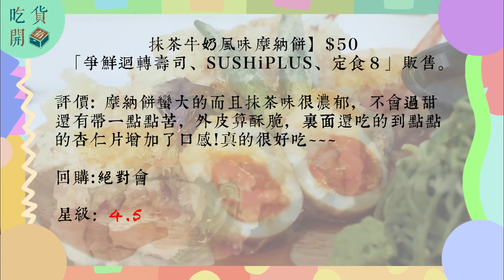【吃貨開箱】辻利茶舗聯名&季節限定款壽司┃爭鮮、定食8、点爭鮮┃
【鮮芒酸辣蝦卷】 「MAGiCTOUCH点爭鮮」販售。
天婦羅炸蝦加上Cream Cheese搭配芒果肉很加分，炸蝦Q彈、芒果清香去膩還有蔬菜爽脆，非常好吃。

【鮮芒酸辣鮭】「MAGiCTOUCH点爭鮮」販售。
壽司外型最好看，上面還有芒果粒點綴特製芒果酸辣醬搭配一起吃有雙重感受。

【比目魚邊鰭佐抹茶鹽】
「爭鮮迴轉壽司、SUSHiPLUS、MAGiCTOUCH点爭鮮」販售。
壽司吃起來清爽但沒什麼記憶點、只有一點抹茶香但容易被醬油哇沙米味道蓋過。

【海老抹茶蕎麥麵】「定食8」販售。
蕎麥麵帶有微抹茶味但口感偏濕黏及軟，沾醬也清淡，炸蝦天婦羅是好吃，蔬菜普通。

【抹茶風味奶酪】「MAGiCTOUCH点爭鮮」販售。
，抹茶味超濃厚綿密口感，而且不甜膩帶點回甘的微苦

【抹茶牛奶風味摩納餅】「爭鮮迴轉壽司、SUSHiPLUS、定食８」販售。
抹茶味濃郁，不會太甜帶點苦，外皮酥脆，裡面杏仁碎片增加了口感

【抹茶芭冰綠】「定食8」販售。
實品看起來蠻混濁的，有茶味有點芭樂味，但總覺得沒有很搭